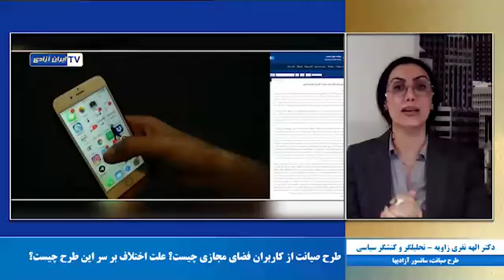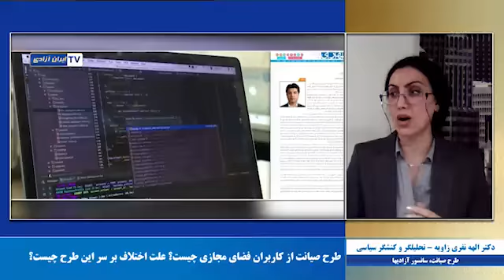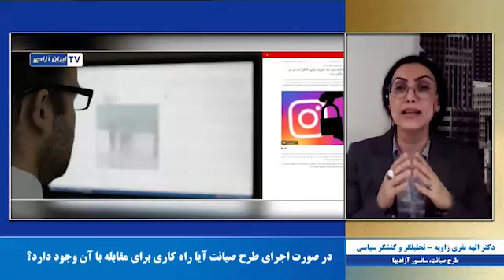طرح صیانت سانسور آزادی ها